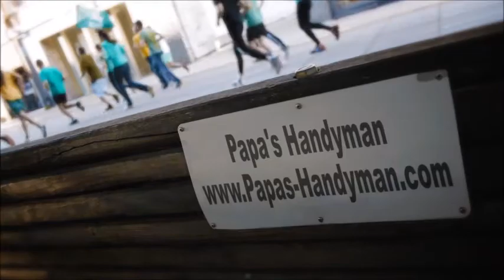DECK Repair Bell Gardens CA, Deck Refinishing, Staining & Cleaning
Deck Repair Bell Gardens CA, Deck Repair Service Bell Gardens CA, Deck Repair in Bell Gardens CA.

Deck Repair,
Papas Handyman provides quality deck repair services to our clients in Bell Gardens CA.

Need your deck restored in Bell Gardens CA to it's original state? Get in touch with Papa's Deck professionals.

List of Deck Repair Services:

*How Much Does It Cost to Build a Deck Bell Gardens CA,
*How Much Does it Cost to Have a Deck Built Bell Gardens CA,
*How Much Do Decks Cost Bell Gardens CA,
*Cost to Install Wood Decking Bell Gardens CA,
*Wood Deck Cost Bell Gardens CA,
*Wood Deck Labor Bell Gardens CA,
*Cost to Install Wood Deckin Bell Gardens CA,
*How Much Does it Cost to Build Deck Per Square Foot Bell Gardens CA,
*Cost To Build a Deck Bell Gardens CA,
*Deck Builder Bell Gardens CA,